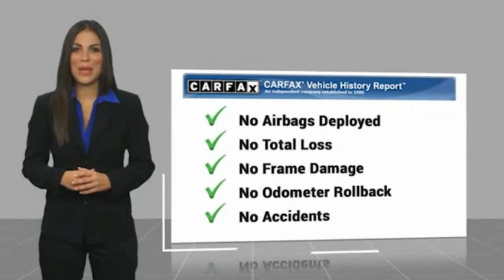2019 Ford Fiesta SE FOR SALE in Las Vegas, NV P2870A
Stop in today for a test drive of this U 2019 Ford Fiesta

CardinaleWay Acura
7000 West Sahara Ave

Want us to come to you? No problem! In case we missed a picture or a detail you would like to see of this 2019 Fiesta, we are happy to send you A PERSONAL VIDEO walking around the vehicle focusing on the closest details that are important to you. We can send it directly to you via text or email. We look forward to hearing from you!  2019 Ford Fiesta SE FWD 1.6L I4 Ti-VCT  Come visit our showroom where you will find our associates live by our mantra that  We Develop Outstanding Relationships Where Everybody Wins  on 7000 West Sahara Ave, Las Vegas NV 89117. We are the CardinaleWay, family owned since 1979. Recent Arrival! Odometer is 3807 miles below market average!  Vehicle price and availability are subject to change without notice.